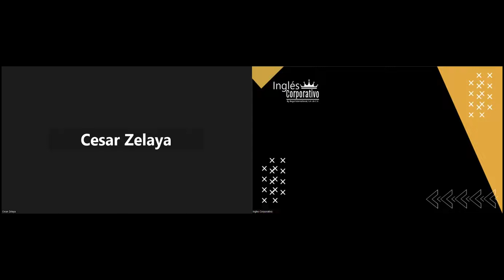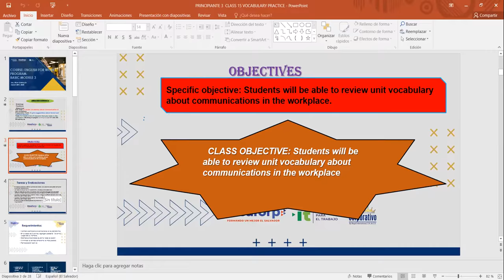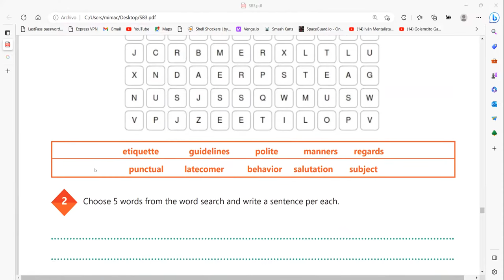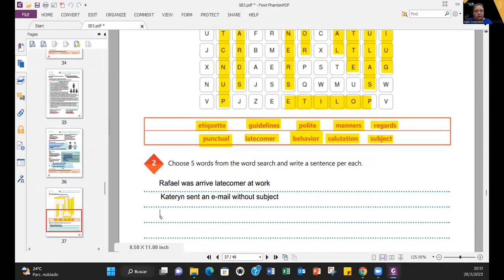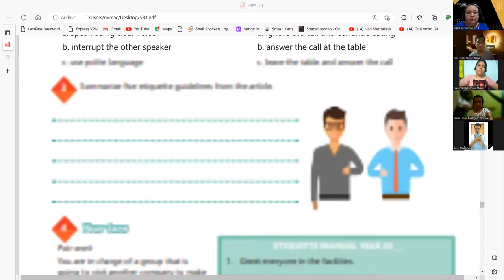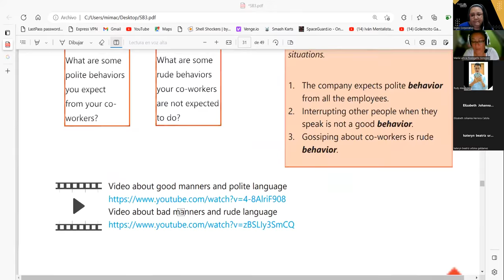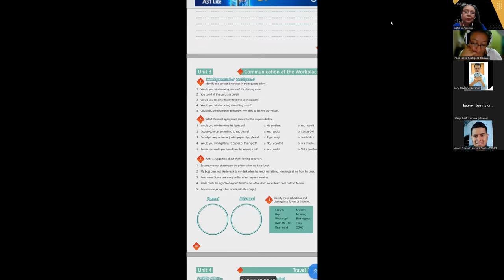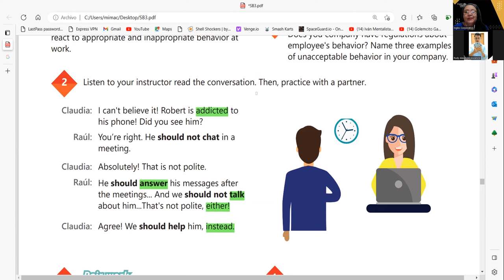SESION 15- 28-03-2023-29750-8048-0035/2023-CARBALLO-VOCABULARY PRACTICE.